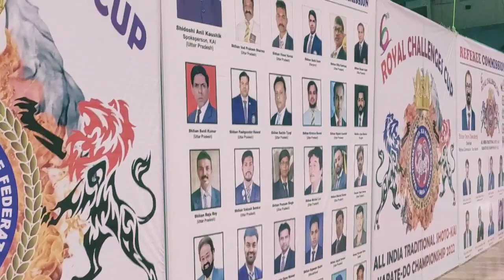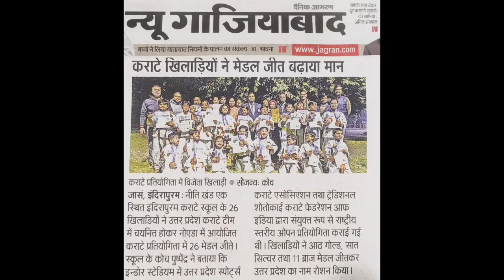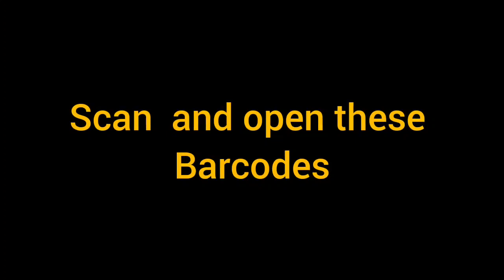NATIONAL LEVEL KARATE CHAMPIONSHIPS 2022 | KARATE FIGHT | KUMITE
NATIONAL LEVEL KARATE CHAMPIONSHIPS 2022 | KARATE FIGHT | KUMITE | ROYAL CHALLENGES CUP